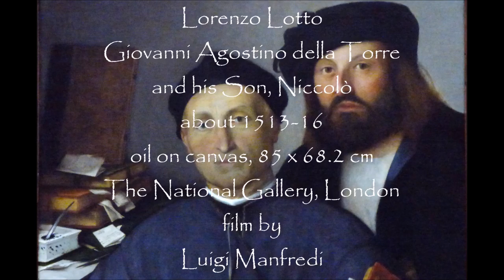Lorenzo Lotto, Giovanni Agostino della Torre and his Son, Niccolò NG London manortiz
Lorenzo Lotto
Giovanni Agostino della Torre and his Son, Niccolò
about 1513-16
oil on canvas, 85 x 68.2 cm

Giovanni Agostino della Torre, a Bergamo physician, is known to have died in 1535, aged 81. He was therefore 61 at the time this portrait was painted; the likeness of his son Niccolò was presumably added later by the painter.
The letter is inscribed: Dno Nicolao de la tur/re nobili bergom . . ./. . The foreground scroll is inscribed: Medicorum Esculapio/Joanni Augustino Ber/gomatj; amicosingmo/Bg.mj; on the book: Galienus.